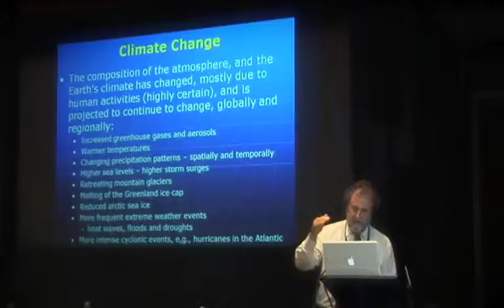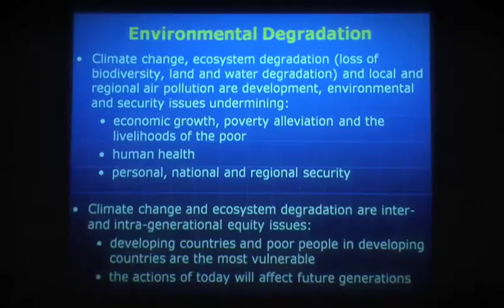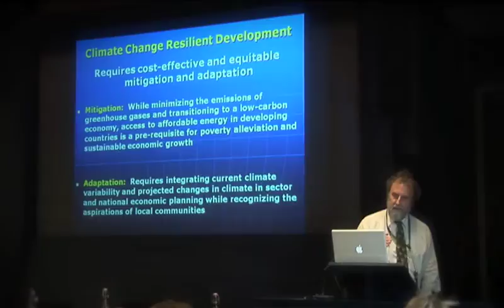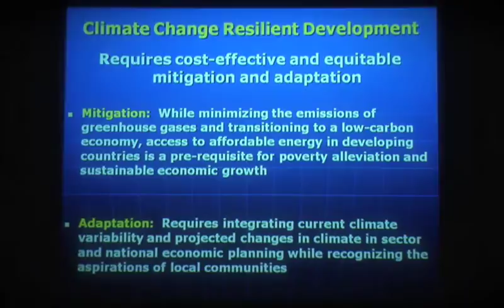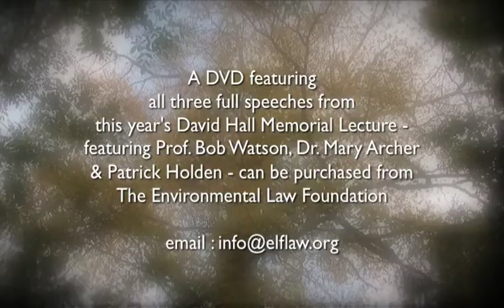The Climate Change Challenge : Will Civil Society Cope?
Short pod trailing The 2009 David Hall Memorial Lecture, featuring Professor Bob Watson, Dr. Mary Archer & Patrick Holden of The Soil Association.